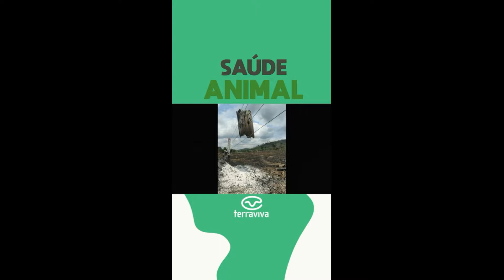ACUSAR O PECUARISTA PELAS QUEIMADAS É ATESTADO DE TOTAL DESCONHECIMENTO DAS CAUSAS DESSE PROBLEMA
Quanto custa uma queimada para o pecuarista?
Cercas: de R$ 10.000,00 a R$ 14.000,00 o Km;
Recuperação da pastagem: de R$1.900,00 a R$3.200,00 / ha;
Tempo perdido até o pasto estar apto para novo pastejo: 3 meses se tudo correr bem.
Será que o pecuarista, um empresário do campo, que lida com intempéries climáticos, oligopsônios, insegurança política, entre outros, não sabe fazer conta do prejuízo causado por uma queimada?

Me recuso acreditar que alguém que conhece o campo acredite que o pecuarista, em pleno Séc XXI, ateie fogo porque gosta do tom laranja das labaredas ou por que vê nisso uma ferramenta para a produção? Francamente, pense um pouco!

É necessário sujar a roupa com a poeira da roça para conhecer de perto a realidade do agronegócio Brasileiro e entender que o pecuarista moderno é mais uma vítima das queimadas criminosas.

Criminosos? Sim, existem em todo setor, mas destaco que é de conhecimento público que o maior desmatador do Brasil é o INCRA. Sob tutela desse órgão está uma orda de terroristas agrários que se misturam à pessoas de boa fé (a maioria) para cometerem atos criminosos e lucrarem com o terrorismoagrario. Esses criminosos usam as queimadas como ferramenta para lançar uma “cortina de fumaça” e prepararem ou justificarem novas invasões ou mesmo se vingarem de ações mal sucedidas.

É preciso separar o joio do trigo.